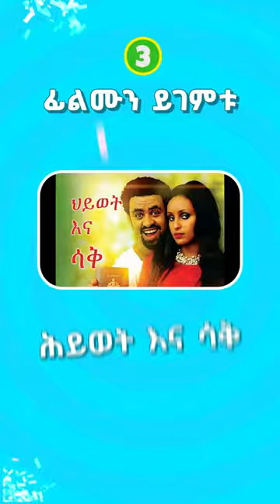ፊልሞቹን በኢሞጂ ብቻ መገመት ይችላሉ? | ክፍል 02 | ብልጧ ጦጢት | Biltua Totit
🌟ኢትዮጵያን በኢሞጂ ብቻ የምታውቋቸው ይመስላችኋል? ይህንን ጥያቄ ይውሰዱ እና ይወቁ! በዚህ ቪዲዮ ላይ 20 ፊልሞች ኢሞጂ ቀርበዋል።

ቲክቶክ : @biltuatotit

🙏🏾ስለተመለከታችሁ እናመሰግናለን!

ethiopian music
ethiopian movie
ethiopian daily
ethiopia
ethiopia somaliland
ethiopia somaliland port
ethiopia regions
ethiopian region
ethiopia lijoch
ethiopia regions
quiz
quiz flag
quiz game
quiz blitz
quizzes
quiz monster
quiz kingdom
quiz show
quiznos rat commercial
quiz time
flags of the world
flag quiz
flags
flagrant
flagrant 2
flag football
flag wars
flagstaff railcam
flagpole sitta
flagrant podcast
flag song
ethiopian artists
ethiopian artist
donkey youtube
donkey youtube
donkey
donkey tube comedy
donkey tube
donkey youtube channel
donkey sound
donkey kong
donkey hodie
donkey tube comedian eshetu
donkey song